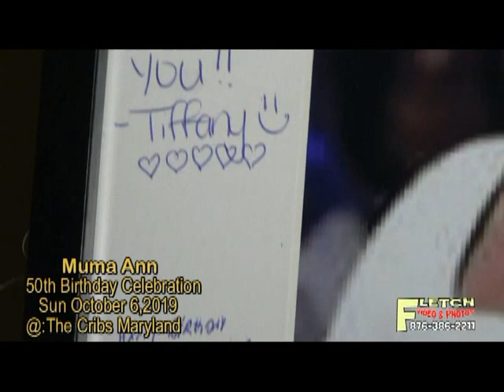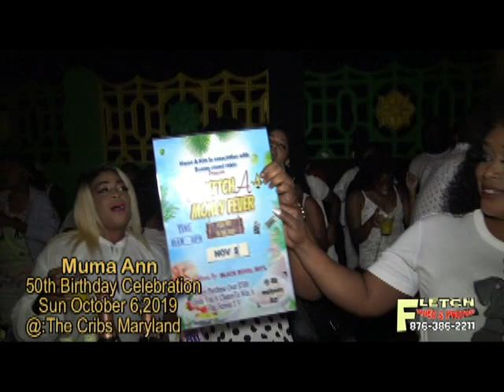Mumma Ann 50th Birthday Party Oct 6,2019